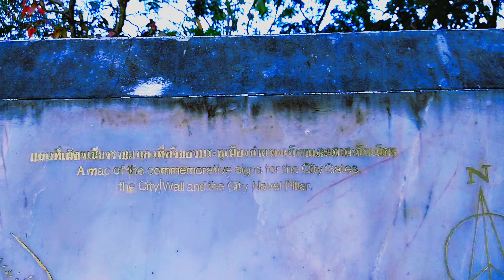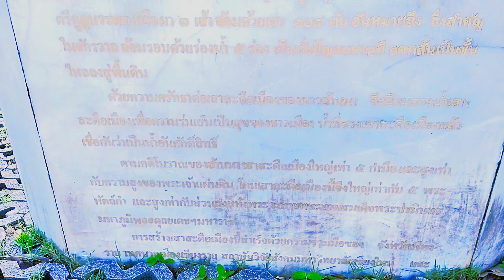เสาสะดือเมืองเชียงราย มาเที่ยว